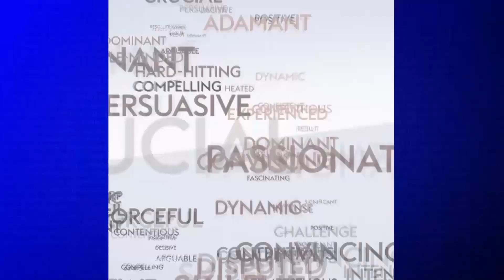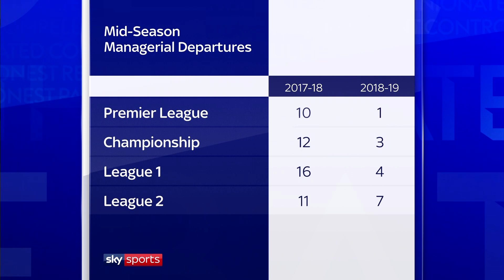Should there be a manager transfer window? | The Debate | Hayes & Rosenior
Liam Rosenior and Emma Hayes join Geoff Shreeves on The Debate to discuss whether a manager transfer window should be introduced into club football.